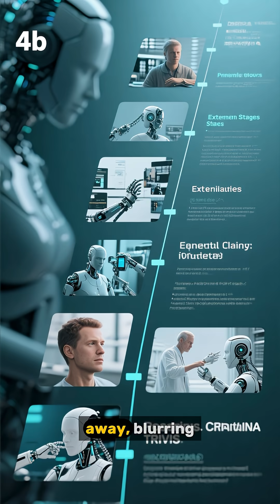Neural Dust – The Microscopic Sensors That Listen to Your Brain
Neural Dust is a glimpse into the future — microscopic sensors that can live inside the human body, monitoring brain and organ activity in real time.
No batteries, no wires, powered by ultrasound — a breakthrough that could transform medicine, neurotechnology, and perhaps even redefine privacy itself.
Discover how “neural dust” works, what scientists have already achieved, and what dark possibilities it may bring.